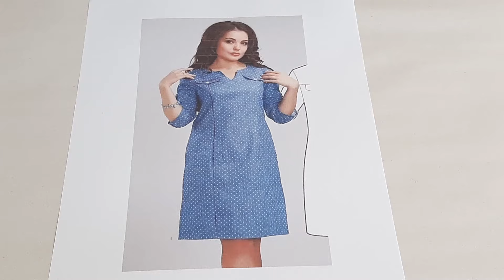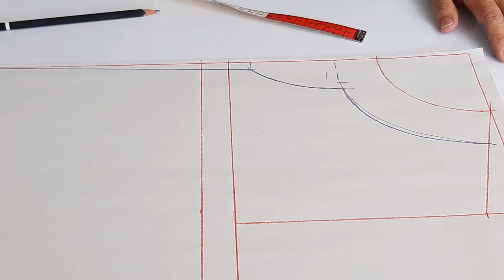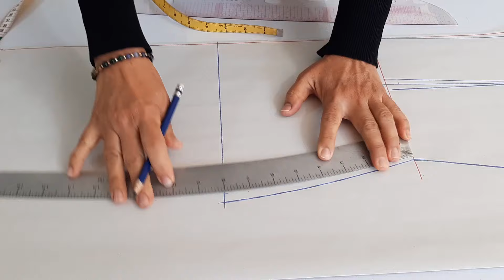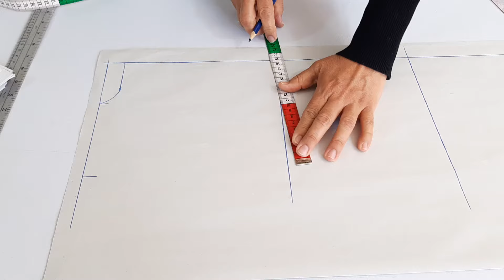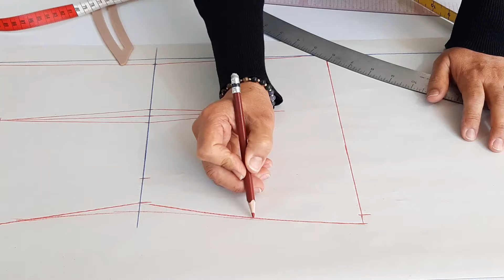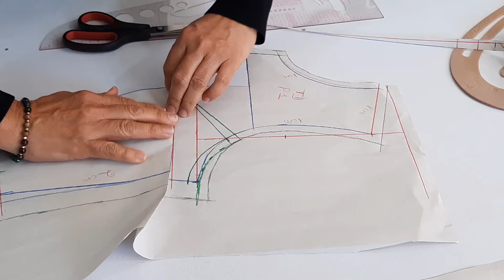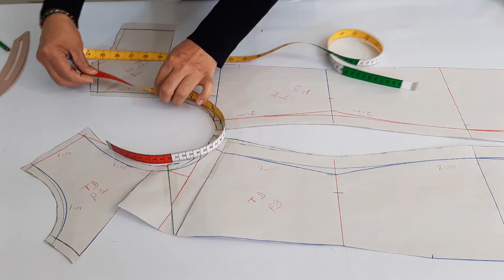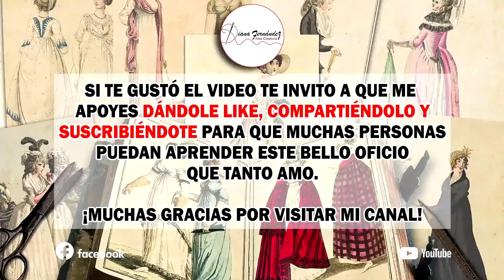VESTIDO CON MANGA PARA MUJER (PARTE 1)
En esta clase te enseño a trazar y transformar un vestido con manga y canesú  muy lindo, espero te guste y me acompañes hasta el final.

Necesitarás:
Si es talla mediana, necesitas dos metros  tela, yo ocupe mezclilla.

Medidas que utilicé:
- Contorno de cuello: 38 cm
- Contorno de busto: 94 cm
- Contorno cintura: 72 cm
- Contorno cadera: 98 cm
- Contorno manga: 30 cm
- Largo espalda: 45 cm
- Largo talle: 53 cm
- Largo brazo: 60 cm
- Largo manga: 37
- Largo escote: 12 cm
- Largo cadera: 20 cm
- Largo falda: 50 cm
- Ancho pecho: 34 cm
- Ancho hombros: 38 cm
- Ancho espalda: 38 cm